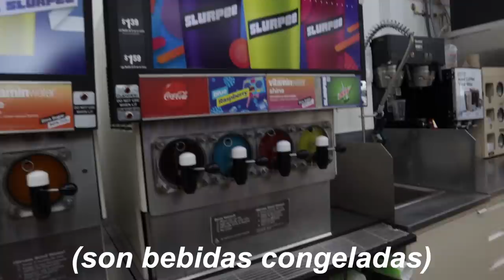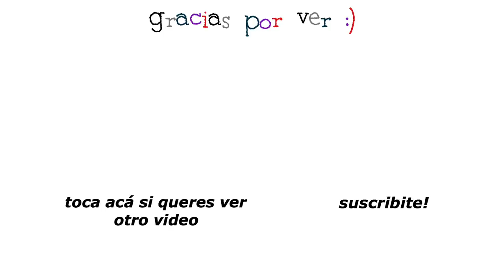UN DÍA POR MIAMI BEACH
espero que esten listos para pasar un dia por miami 😉

EN ESTE EXCELENTE Y DIVERTIDISIMO VIDEO vamos a pasar todo un dia por miami. este es el itinerario:
 ⁃ ir a la playa
 ⁃ tomar algo
 ⁃ ir al miami design district
 ⁃ ir a la lincoln road
 ⁃ a mimir
en fin espero que lo disfruten.

y cómo les dije en mi ultimo video “Este video es el comienzo de muchísimos videos más de mi viaje por Estados unidos” ASI QUE ESTENSE ATENTOS AL TERCERO.

En fin espero que les guste y que lo disfruten. ❤️❤️

baiii y acá están mis redes por si me quieren seguir:￼￼

Mi nuevo twitter (les juro que esta va a ser la última cuenta que me haga: @emisuaa